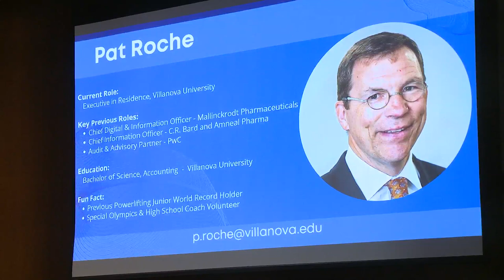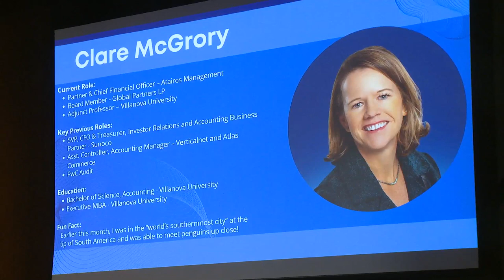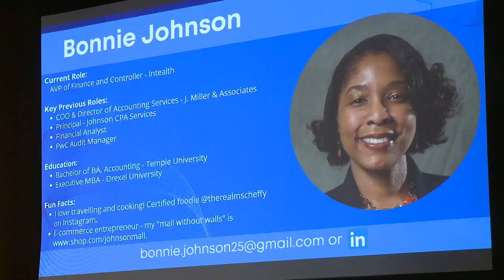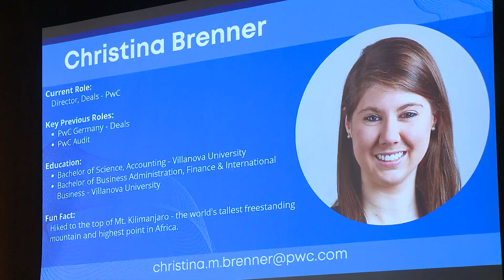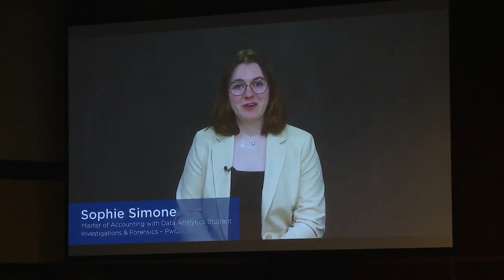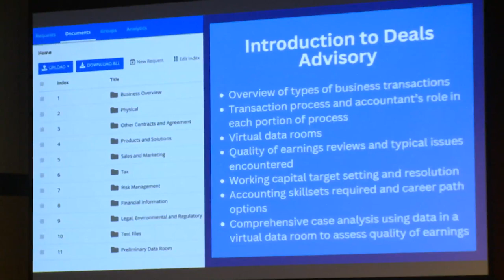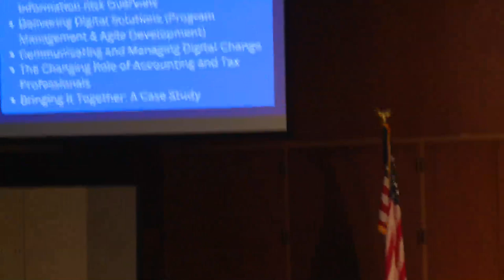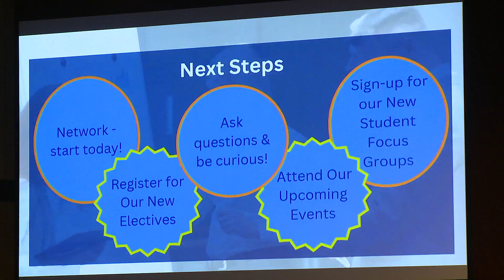The Future of Accounting: Your Career Options 2023 | Villanova University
The business world is changing on a daily basis through the adoption of process, technology and data products and solutions. We are going to explore the impact of these changes on the role of the accountant, skillsets that you will develop with an accounting major and the related career path options that are emerging. We will discuss three new electives that we are introducing in the Fall of 2023 that provide a deeper perspective on priority areas of change including: Digital/Cybersecurity, Deals and Forensics. We will have a panel discussion, a question and answer period and time to network with faculty and the instructors for the new Electives.